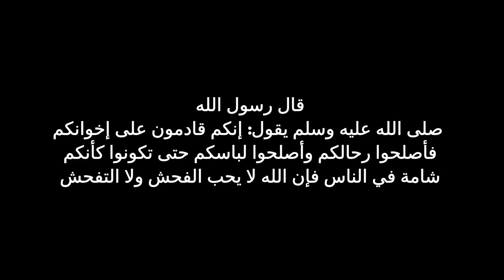Hadees class 25 (വേഷവും നന്നാവണം) - ഹദീസ് ക്ലാസ് - 25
*എസ്.കെ.എസ്.എസ്.എഫ് വളയം ക്ലസ്റ്റര്‍ കമ്മിറ്റി ഇബാദ് വിംഗ് സംഘടിപ്പിക്കുന്ന ഹദീസ് ക്ലാസ് - ഉസ്താദ് നജീബ് അസ്അദി മാണിയൂര്‍*

*ഹദീസ് ക്ലാസുകളുടെ ലിങ്ക് താഴെ ലഭ്യമാണ്.*

Hadees -3 - *നന്മയിൽ മാതൃകയാവാം*

Hadees -4 - *തിന്മയുടെ പ്രചാരകാ..., നിനക്കു നാശം*

Hadees -5 - *സന്തോഷിപ്പിക്കൂ... സന്തോഷിക്കാം*

Hadees - 16 -  *ളുഹാ നിസ്കാരം*